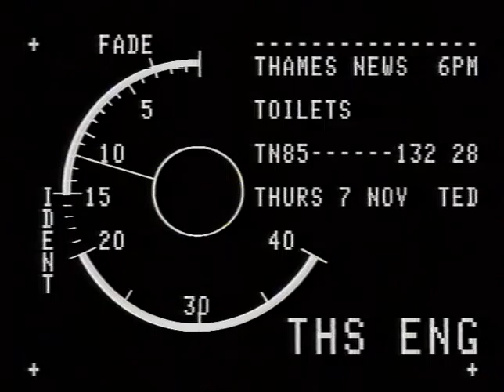TN-85-203-014.m4v | Thames News Archive Footage